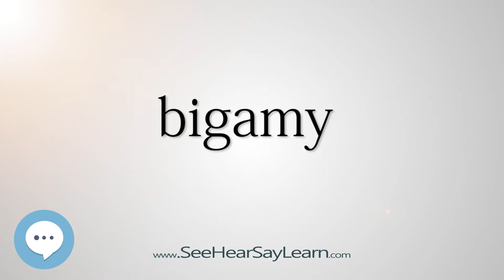bigamy 5,000 SAT Test Words and Definitions Series 🔊